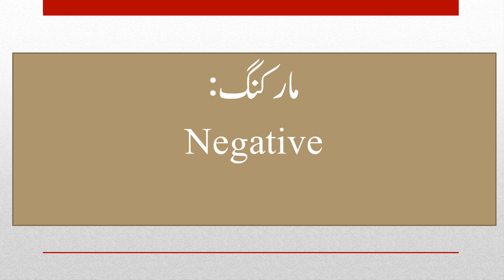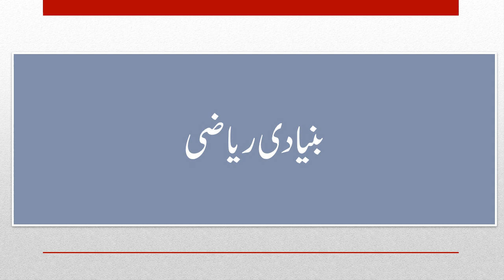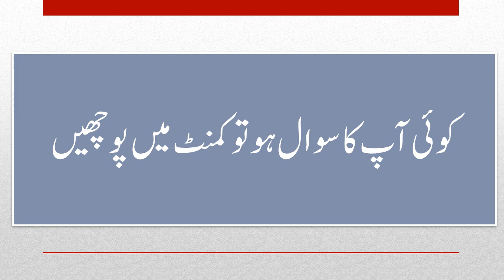PPSC Excise Inspector Syllabus MCQs Past Papers Test Preparation